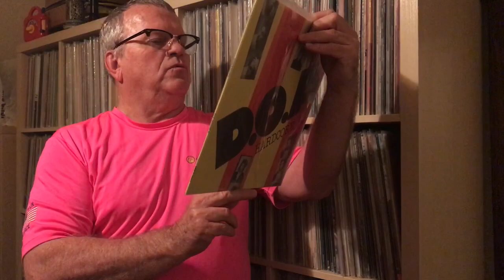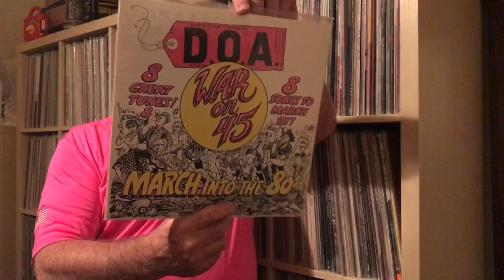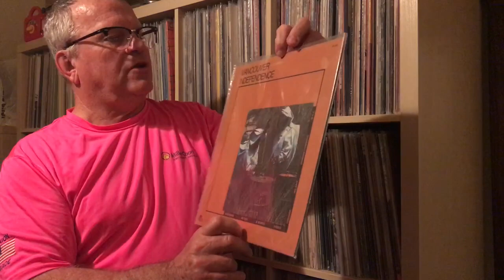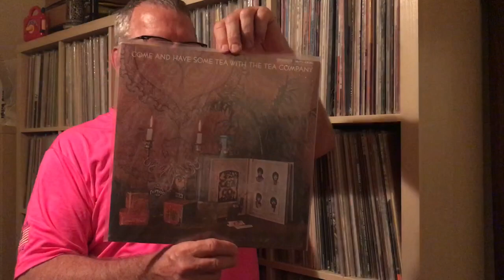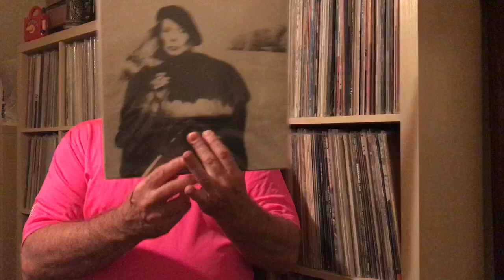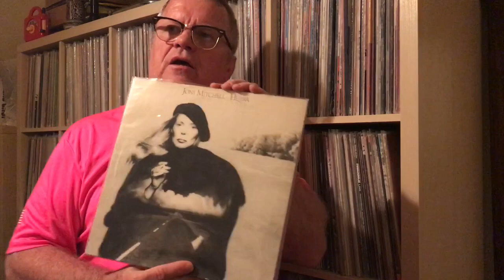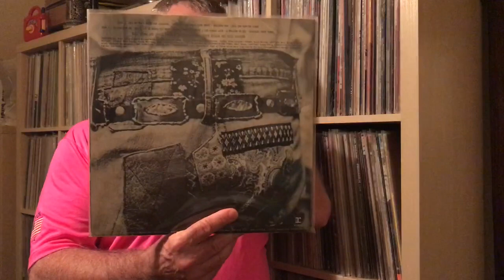The Bobby Gass Eleven Eleven Contest